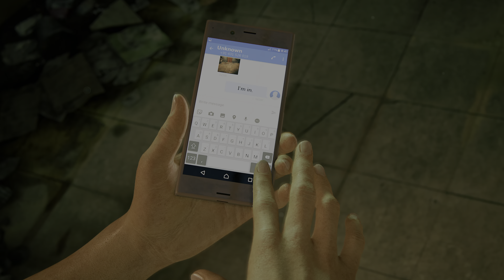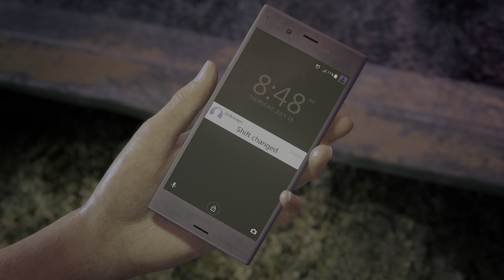UNCHARTED THE LOST LEGACY REMASTERED PS5 | THE INSURGENCY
In an experience delivered by award winning developer Naughty Dog, UNCHARTED: Legacy of Thieves Collection includes the two critically acclaimed, single player adventures: UNCHARTED 4: A Thief’s End and UNCHARTED: The Lost Legacy.

Discover lost history with the charismatic yet complex thieves, Nathan Drake and Chloe Frazer, as they travel the world with a sense of wonder, pursuing extraordinary adventures and lost lore – remastered in stunning detail for the PS5™ console with improved visuals and framerate.